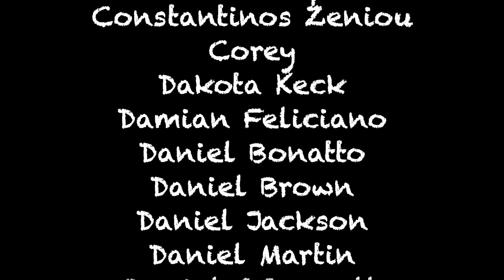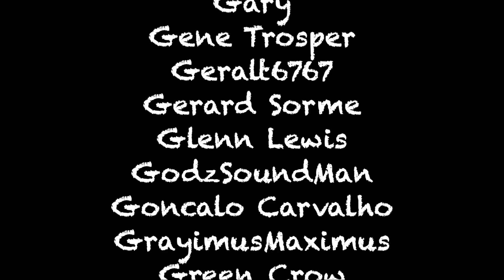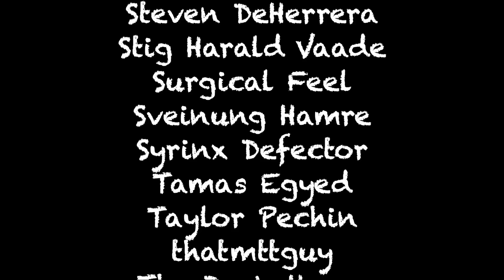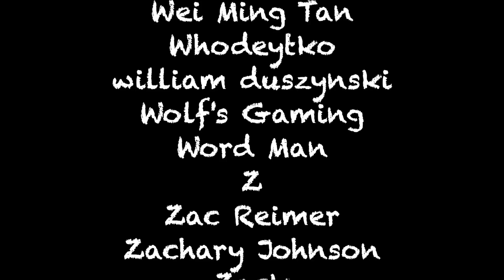Burn It Down- Linkin Park